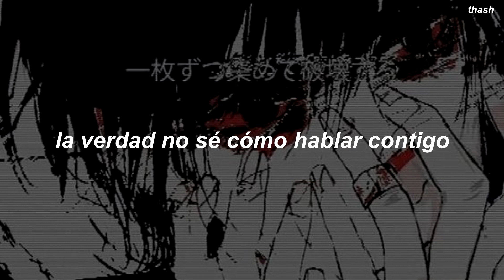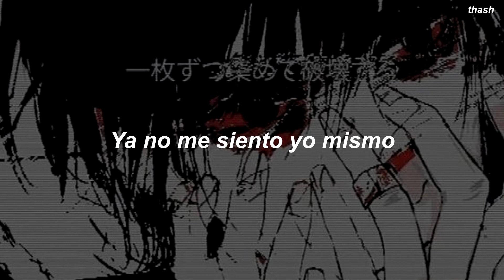horrormovies - livegore . sub español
lyrics

[Chorus]
I don’t feel like my self anymore
Slit my fucking wrists cause' I'm so bored
Baby I can see my blood pour out
Try to fix myself, but I don’t know how
I don’t really know how talk to you
Baby if I fuck it up I'm so through
Nothing in this life is worth living for
I might relapse but I just need more

Baby I just need more blood
Let my body decompose
I don’t give a single fuck
Where the fuck I'm gonna go
Suicidal thoughts and I hate everyone
Cutting in the dark I don’t wanna see tomorrow

Baby kiss my fucking cuts
Make me so pretty
I don’t wanna make you sad
Baby would you miss me
I just feel so alone
Baby do you hate me
I'm sorry that I'm so fucking scary

Scratching at my arms
Baby I don’t feel a thing
Intrusive thoughts and
Maybe I'm nothing

All this blood on my thighs
Baby just cut me one more time
Your love is suicide
Fuck it I'll try one last time

[Chorus]
Slit my fucking wrists because I'm bored